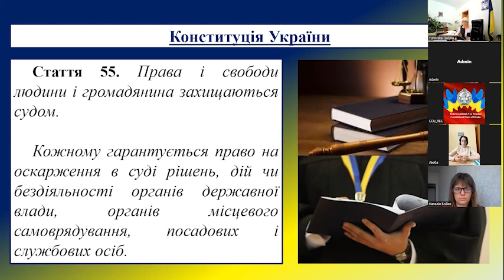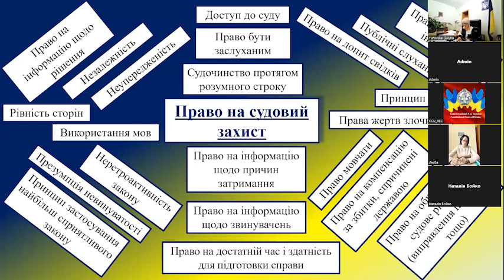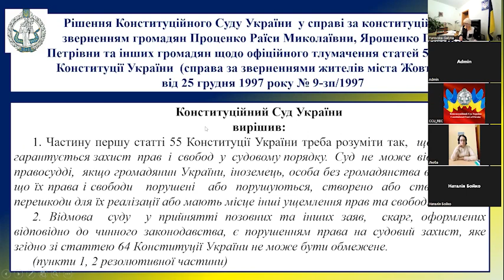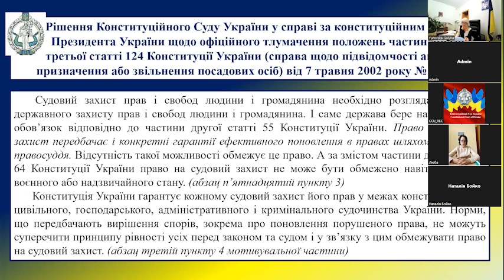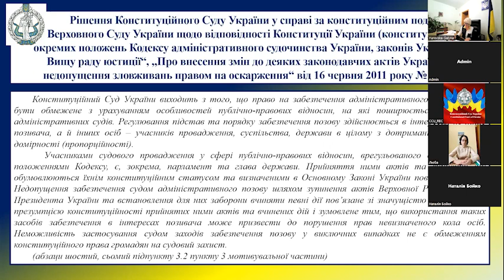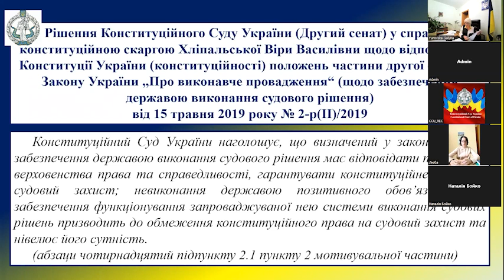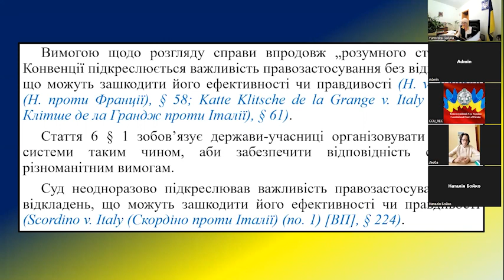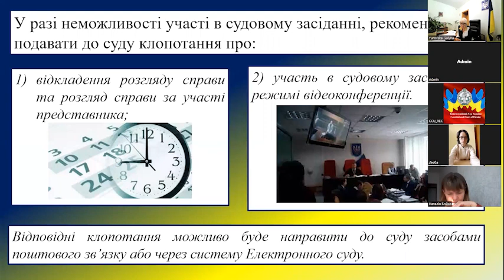Право на судовий захист в умовах воєнного стану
Друзі! Пропонуємо до вашої уваги лекцію судді Конституційного Суду України Галини Юровської на тему: «Право на судовий захист в умовах воєнного стану»

Галина Юровська наголосила, що держава і відповідні органи мають зробити все, щоб забезпечити і в умовах воєнного стану належний судовий захист, оскільки це право не може бути обмежено.

 У своїй лекції суддя Конституційного Суду України висвітлила юридичні позиції Конституційного Суду України в аспекті тематики лекції, міжнародні акти, практику Європейського суду з прав людини, національне законодавство, яке слід враховувати, а також розповіла про роботу судів в умовах воєнного стану.

 Усі попередні лекції можна переглянути на сторінках Конституційного Суду: Ютубі, Фейсбуці та Телеграм-каналі.

Слава Україні!
Героям слава!